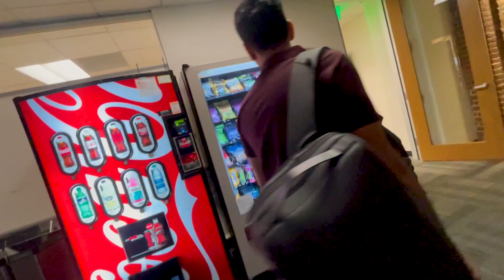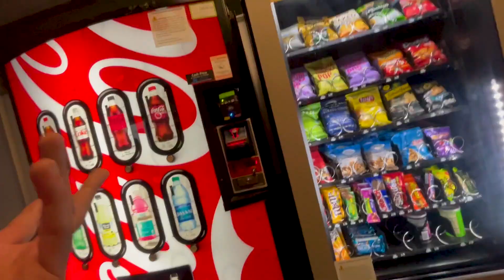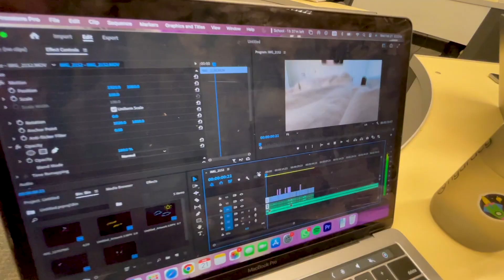Foreigners Congratulate Virat kohli For Baby Boy! 😍 | Akaay | Indian Student in USA 🇺🇸